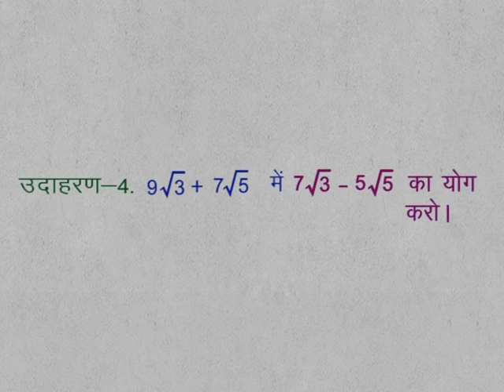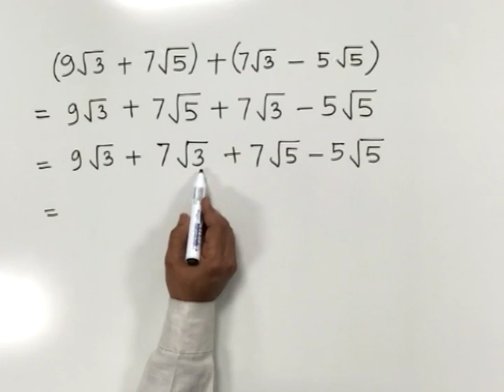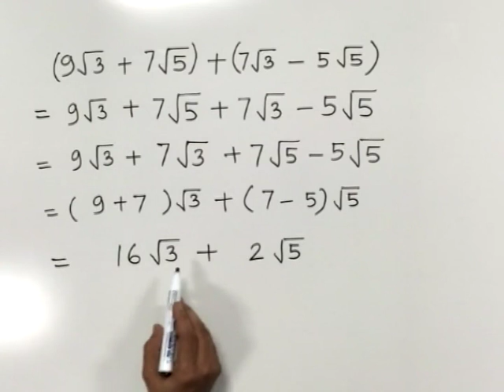CLASS 9th | MATHS | CHAPTER 2 | REAL NUMBERS | 13